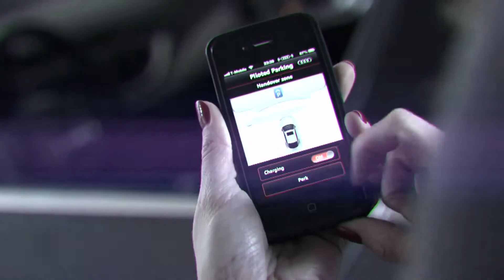Opplev Audis førerløse biler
Selvkjørende biler som lærer opp seg selv?

Teknologien som muliggjør selvkjørende biler blir stadig bedre. Audi har allerede flere førerløse biler og prøveprosjekter på veiene. I Norge kan det bli åpnet for slike prøveordninger allerede neste år.